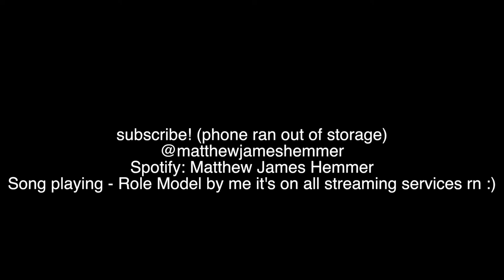EIJI ft. Matthew James Hemmer - In The Future (audio)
JOIN THE CrimsonJayMusic FAMILY (update - members only omegalul)